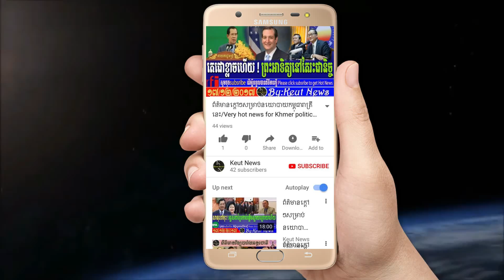ភាពប្រទាក់ក្រឡាគ្នានិងមូលហេតុនៃសង្គ្រាមនៅមជ្ឈិមបូព៌ា/Middle east situation_Pali news kh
Welcome to My Pali news kh channel:
★We Upload about ភាពប្រទាក់ក្រឡាគ្នានិងមូលហេតុនៃសង្គ្រាមនៅមជ្ឈិមបូព៌ា/Middle east situation_Pali news kh
+Location of the Middle East
The Middle East is a transcontinental region centered on Western Asia, Turkey (both Asian and European), and Egypt (which is mostly in North Africa).
-Area: 7,207,575 km2 (2,782,860 sq mi)
-Population: 371 million (2010)
-Countries: 18 countries
-Languages: 60 languages
-Time Zones: UTC+2:00, UTC+3:00, UTC+3:30, UTC+4:00, UTC+4:30